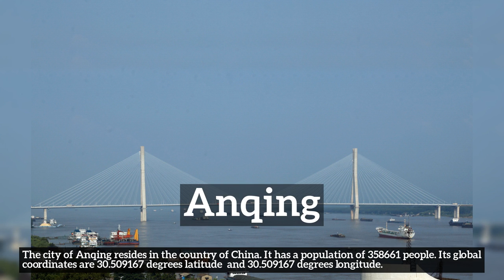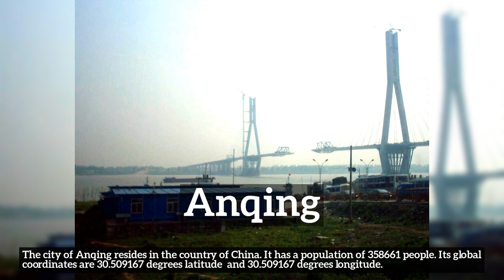Where is Anqing? Essential Anqing city information.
Learn about Anqing with City Recall!

Where is Anqing?
How does Anqing look?
How to say Anqing in English?
How much population does Anqing have?
What does Anqing do for a living?
What is Anqing known for?
What country is Anqing a part of?

In this video we are talking about Anqing. Do take note of how Anqing is spelled.
A quick recap of the main information about Anqing is listed below and in the video itself.
Summary:
The city of Anqing resides in the country of China. It has a population of 358661 people. Its global coordinates are 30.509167 degrees latitude  and 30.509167 degrees longitude.

2. All advertising materials and documentation mentioning features or use of this database must display the following acknowledgement: [This product includes data created by MaxMind, available
3. [MaxMind] may not be used to endorse or promote products derived from this database without specific prior written permission. THIS DATABASE IS PROVIDED BY MAXMIND.COM AS IS AND ANY EXPRESS OR IMPLIED WARRANTIES, INCLUDING, BUT NOT LIMITED TO, THE IMPLIED WARRANTIES OF MERCHANTABILITY AND FITNESS FOR A PARTICULAR PURPOSE ARE DISCLAIMED. IN NO EVENT SHALL MAXMIND.COM BE LIABLE FOR ANY DIRECT, INDIRECT, INCIDENTAL, SPECIAL, EXEMPLARY, OR CONSEQUENTIAL DAMAGES (INCLUDING, BUT NOT LIMITED TO, PROCUREMENT OF SUBSTITUTE GOODS OR SERVICES; LOSS OF USE, DATA, OR PROFITS; OR BUSINESS INTERRUPTION) HOWEVER CAUSED AND ON ANY THEORY OF LIABILITY, WHETHER IN CONTRACT, STRICT LIABILITY, OR TORT (INCLUDING NEGLIGENCE OR OTHERWISE) ARISING IN ANY WAY OUT OF THE USE OF THIS DATABASE, EVEN IF ADVISED OF THE POSSIBILITY OF SUCH DAMAGE.